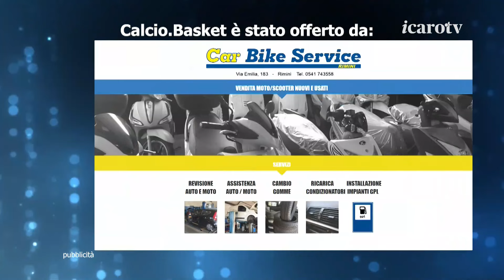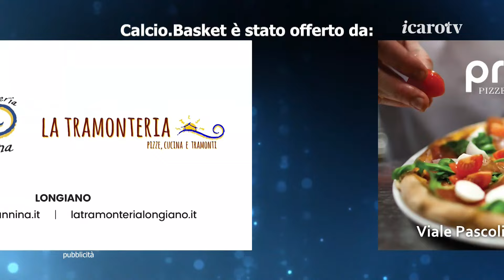Icaro Sport. Calcio.Basket del 29 gennaio 2024 – Serata Basket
La ventesima puntata della stagione 2023/2024 di Calcio.Basket, la storica trasmissione di Icaro TV (canale 18) dedicata a calcio e pallacanestro romagnoli, in diretta tutti i lunedì sera di campionato. La quarta parte di trasmissione, la Serata Basket, dedicata a RivieraBanca Basket Rimini. Ospite il playmaker di RBR Giovanni Tomassini. Opinionisti/giornalisti: Maurizio Benatti e Alessandro Ceccoli. Conduce Roberto Bonfantini, con la partecipazione di Valentina Scipione, al debutto televisivo.